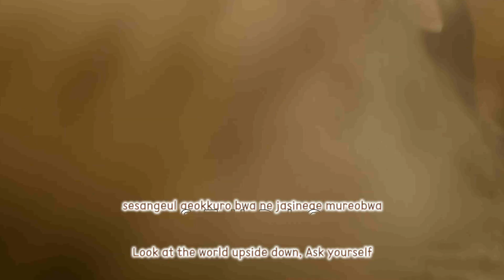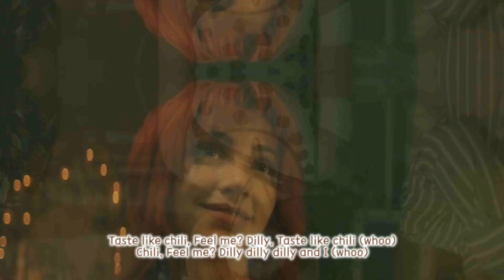Nami_ONE PIECE_LIVE ACTION // Chili-HWASA